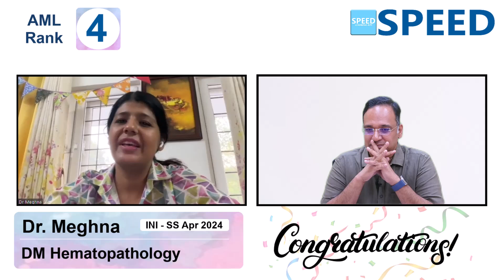INI SS April 2024 | DM Hematopathology, 4th Rank AML, Dr. Meghna.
DM Hematopathology, 4th Rank AML, INI SS April 2024, Dr. Meghna., SPEED Topper, Congratulations!

⚕️ Course Duration:
 3 Years | 2 Years | 1 Years | 6 Months | 3 Months | 2 Months

Special Features
• 24/7 access to all previous recordings of live sessions you missed.

1. Medical Group
2. Paediatric Group
3. Respiratory Medicine Group
4. Anaesthesia Group
5. Radiodiagnosis Group
6. Microbiology Group
7. Pathology Group
8. Pharmacology Group

1. Surgical Group
2. OBG Group
3. Orthopaedics Group
4. ENT Group

1. Cardiology
2. Paediatrics
3. Critical Care Medicine
4. Gastroenterology
5. Nephrology
6. Endocrinology
7. Anaesthesiology
8. Medical Oncology
9. Pulmonology
10. Neurology
11. Clinical Immunology and Rheumatology
12. Clinical Hematology
13. Pathology
14. Clinical Pharmacology
15. Infectious Diseases
16. Radiology

1. Surgical Gastroenterology (SGE)
2. Urology
3. Surgical Oncology (Oncosurgery)
4. Endocrine Surgery
5. Plastic Surgery
6. CTVS & Vascular Surgery
7. Neurosurgery
8. Pediatric Surgery
9. Head and Neck Surgery
10. Gynaecological Oncology